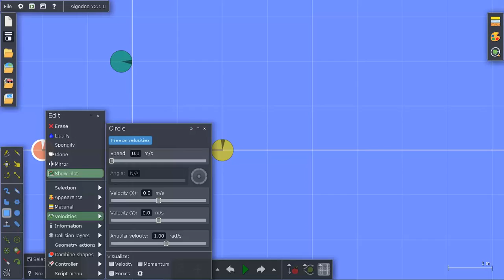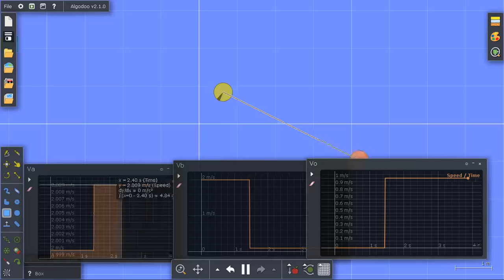wake up sheeple